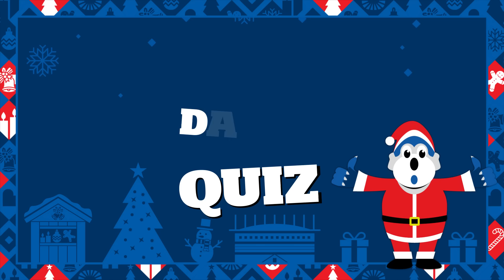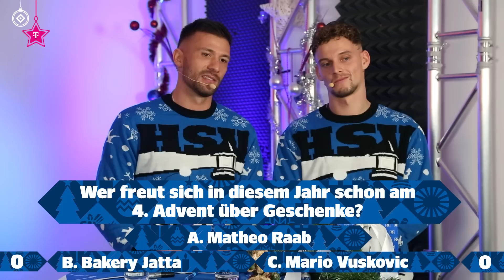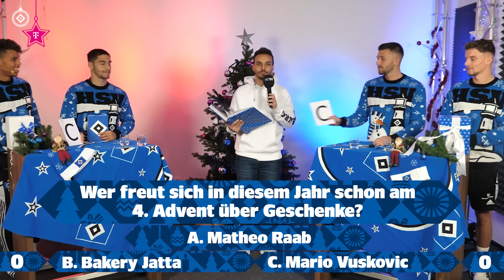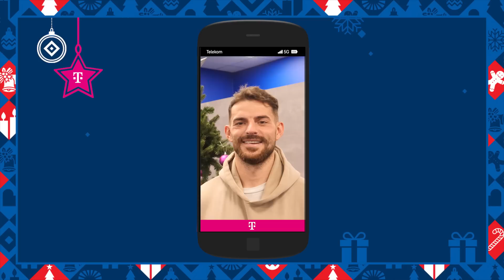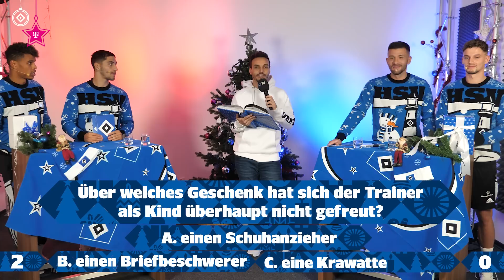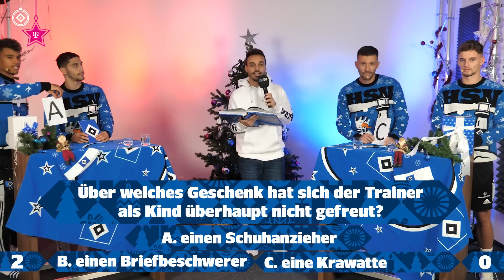DAS TELEKOM WEIHNACHTS-QUIZ #3 I Mit Heyer, Heuer Fernandes, Reis & Königsdörffer I Geschenke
In der dritten Folge des Telekom Weihnachts-Quiz wird es ernst. Nach zwei bereits gespielten Kategorien steht es 1:1 zwischen den Rateteams Heuer Fernandes/Heyer und Königsdörffer/Reis. Welches Team kann in der neusten Folge in Führung gehen? Heute dreht sich alles um das Thema Weihnachtsgeschenke und mit etwas Glück gibt es auch für Euch etwas zu gewinnen. Also schaut rein und habt viel Spaß mit unserer dritten Folge des Telekom Weihnachts-Quiz. 🔷
0:00 | BEGRÜßUNG
0:44 | FRAGE 1
1:36 | FRAGE 2
2:52 | FRAGE 3
5:00 | FRAGE 4
6:12 | FRAGE 5
7:55 | GEWINNSPIEL
8:15 | ABSPANN
Folge uns in deinem Netzwerk ⬇
🎤 Philipp Langer